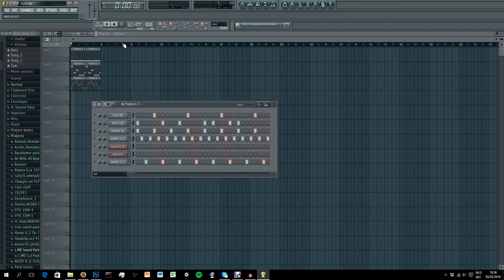FL Studio - Cute EDM + FLP DOWNLOAD